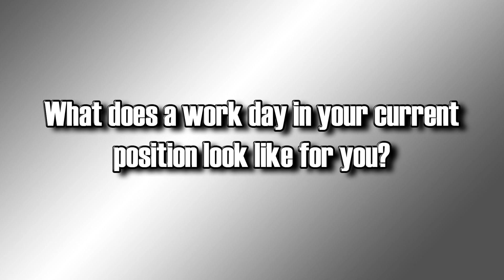[SM Q&A] What does a work day in your current position look like for you?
Stage Manager Q & A Session.
November, 2019